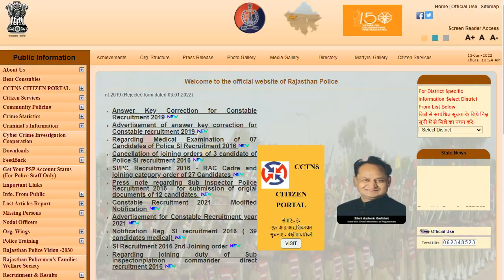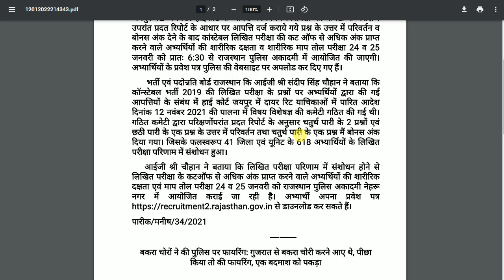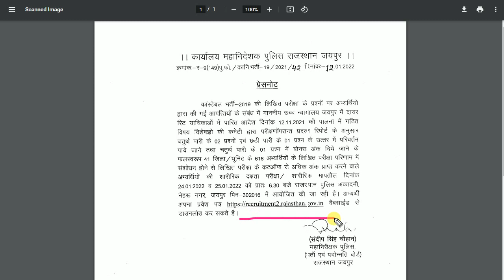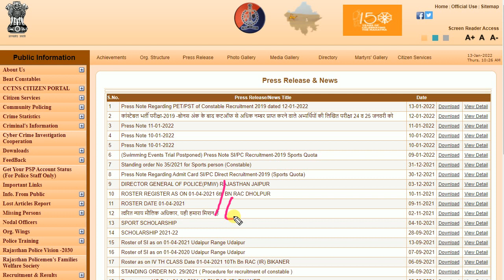राजस्थान पुलिस भर्ती - एक साथ 2 बड़ी खबर आई || Rajasthan Police Constable Exam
Happy Lohri!!

rajastahn police kitne form bhare gaye ab tak rajasthan police exam date 2021
राजस्थान पुलिस कांस्टेबल परीक्षा तिथि घोषित हुई | Rajasthan Police Exam Date 2021 | Raj Police   Rajasthan Police Constable Bharti 2021 | Complete Detail | Constable Vacancy Latest Update | Posts   राजस्थान पुलिस कांस्टेबल 2021 पेपर कब होगा | New Rajasthan Police Vacancy 2022 |
rajasthan police constable bharti 2021 rajasthan police constable new vacancy 2021  rajasthan police constable classes 2021  rajasthan police constable video  arjun classes online new update

rajasthan police constable new vacancy 2021 age limit
 rajasthan police constable ki new vacancy 2021

study job line utkarsh classes jodhpur arjun classes online mission tak  study exam academy study with mk study iq academey wifi study exampur